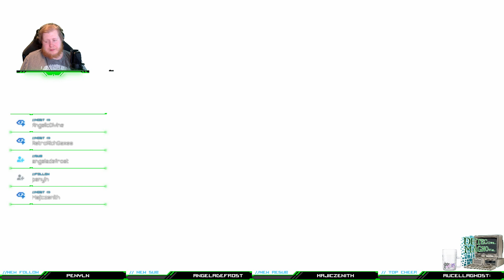Final Fantasy 10 (Part 5)